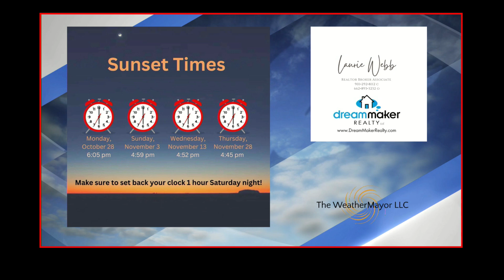Laurie Sunset Oct 31 2024